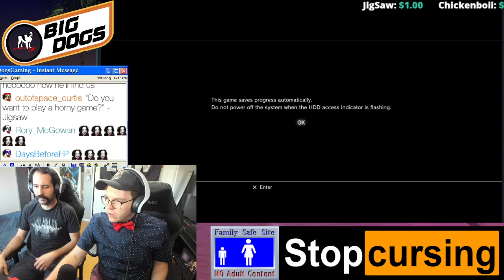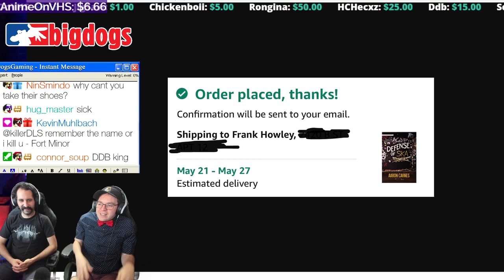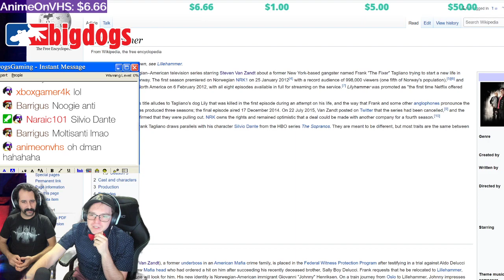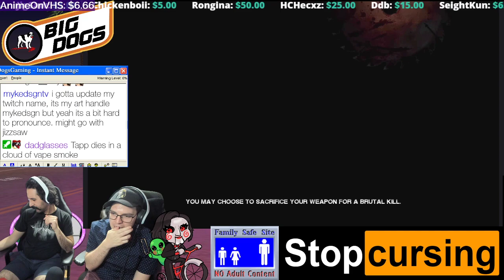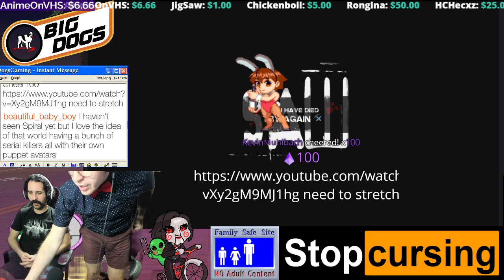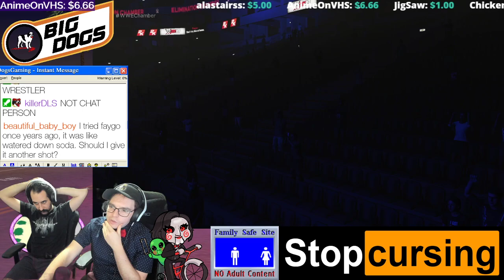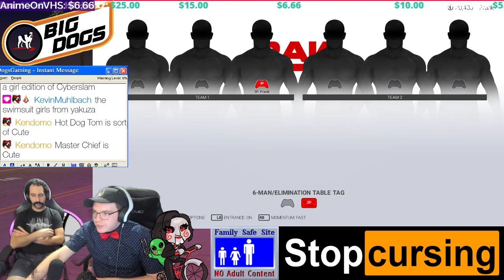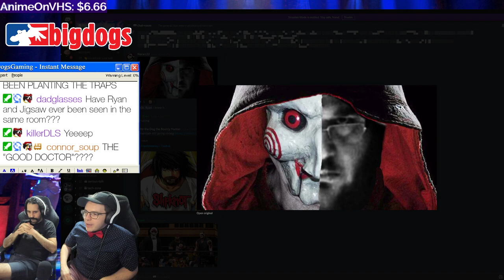SAW / Cyberslam (05.18.21)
Frank, Bryan, Audrey, and Dr. Ryan solve Jigsaw's traps in SAW THE VIDEO GAME and host a stunning night of CYBERSLAM!

0:00 SAW THE VIDEOGAME
2:50:03 CYBERSLAM